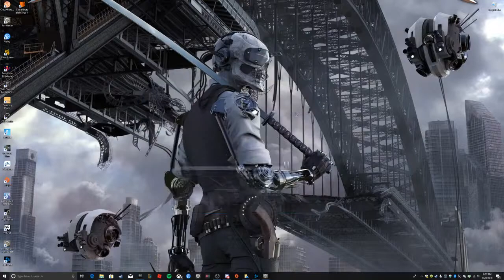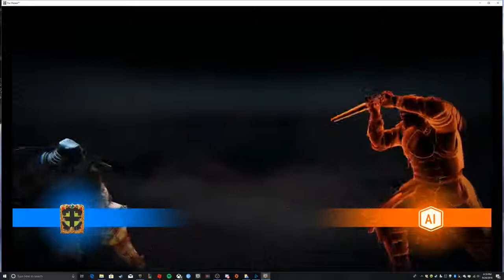The Level-3 Valkarye Challange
Her Moves are SOOO obnoxious.